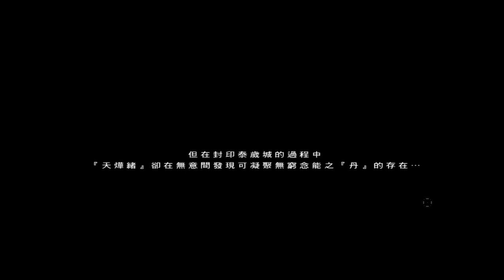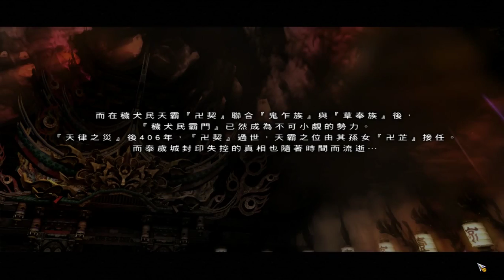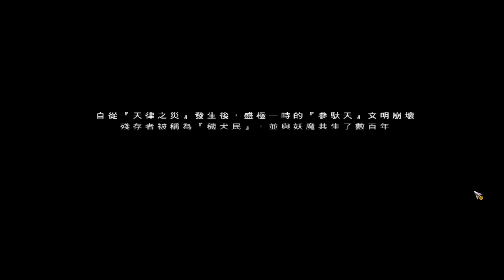Xaoc YANGKE Tutorial+